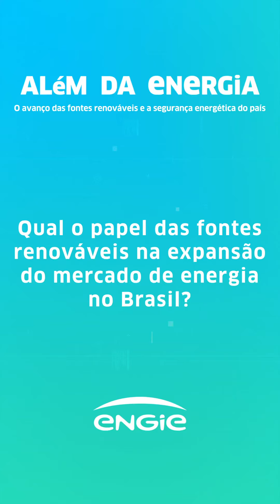Qual o papel das fontes renováveis na expansão do mercado de energia no Brasil?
O mundo passa por uma importante transição energética que provocará mudanças nas formas de produção, distribuição e consumo de energia, com reflexos diretos na realidade dos consumidores.

Para falar sobre o potencial deste mercado e como as fontes renováveis contribuem para a segurança energética, o jornalista Rafael Lisboa conversou com o secretário de energia elétrica do Ministério de Minas e Energia (MME), Christiano Vieira; e com o diretor de regulação e mercado da ENGIE Brasil, Marcos Keller.

ou na sua plataforma de podcasts favorita. É a sua participação que nos faz ir